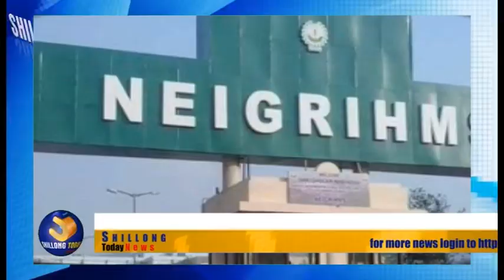Removal of NEIGRIHMS director was a unanimous decision of Governing Council Hek